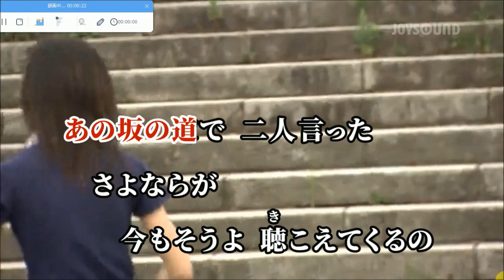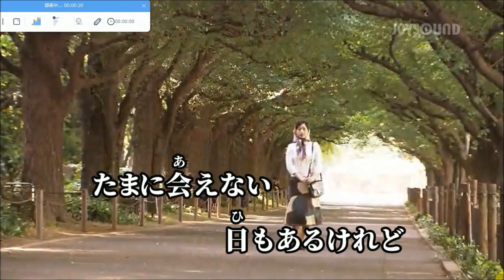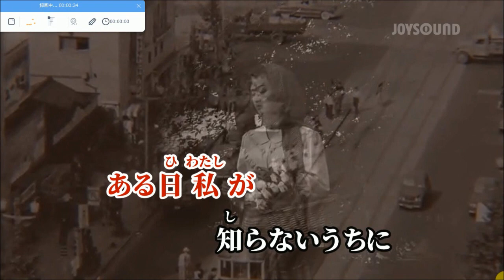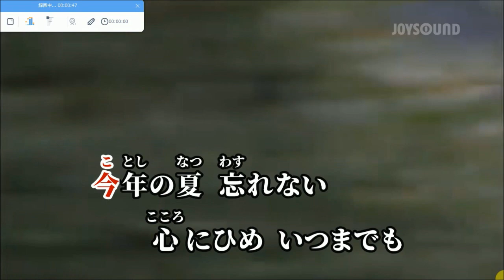水色の恋･虹をわたって･想い出のセレナーデ･ひとりじゃないの･ちいさな恋･若葉のささやき･恋する夏の日【karaoke duet ナゴミ&ツメタカロウ】天地真理Medley 美声&悪声 其の47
朝６時に起床して　朝の一連の行動をして　８時に出かけて　訪問介護の仕事を１時間だけして　帰宅して　後　それなりに過ごして　y９時から１時間半ほど某テニスクラブの練習会に参加して　帰宅して　後　それなりに過ごして　１２時半に出かけ　１３時から某テニスクラブで２時間程テニスして　帰宅して　１６時(06/19)にPC立ち上げて　２０２３年５月からこのCH(ヨツユツメタカロウ)で　メジャーなソロ曲及びデュエット曲を　ヒロさんと一緒に唄わせて頂こうと思います・・で　美声&悪声・・其の４７として　メドレー形式で唄われた・・天地真理さんの　水色の恋･虹をわたって･想い出のセレナーデ･ひとりじゃないの･ちいさな恋･若葉のささやき･恋する夏の日　を　素の濁声のまま　それなり(７曲共　作らず飾らすの　素の掠れた濁声のまま・・)に　ヒロさんと一緒に唄って　カラオケ動画をメインにした映像で編集して　アップしました
2023/06/19  PM6:30  田舎の小父さんの独り言